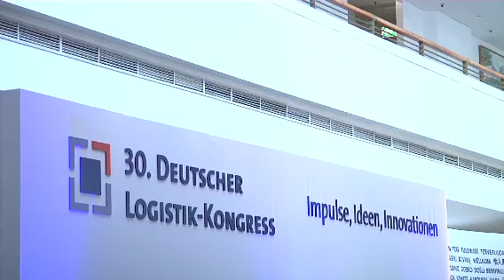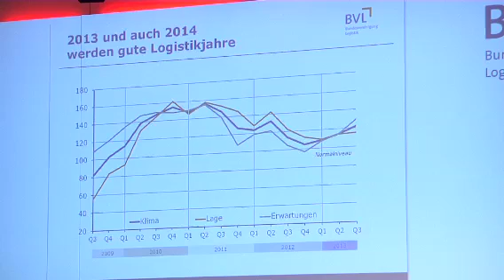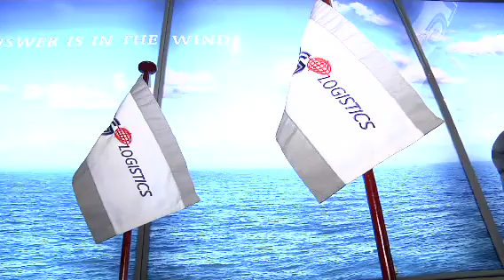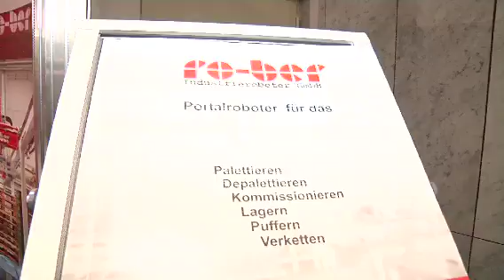Reportage vom 1. Tag des 30. Deutschen Logistik-Kongresses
"Impulse, Ideen, Innovationen" ist das Motto des 30. Deutschen Logistik-Kongresses. Was bedeuten diese Begriffe für die Akteure der Wirtschaft in dieser volatilen Zeit? Wie wird die Logistik innovativ(er)? Anhand von Kurzinterviews mit Ausstellern und Referenten bietet diese Reportage vom 23. Oktober 2013, dem 1. Tag des Kongresses, einen lebhaften Eindruck.